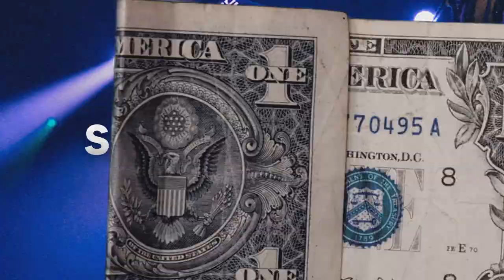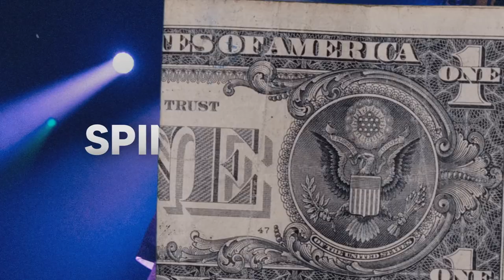(FFNP) Fenix Flexin Type Beat ~ Spin The Block (Prod. 2Tone x Codax)